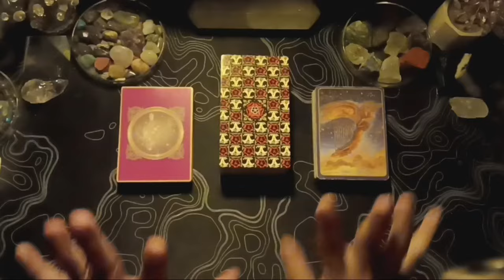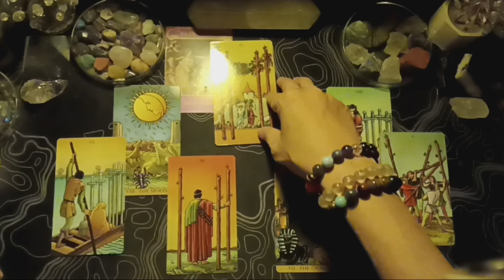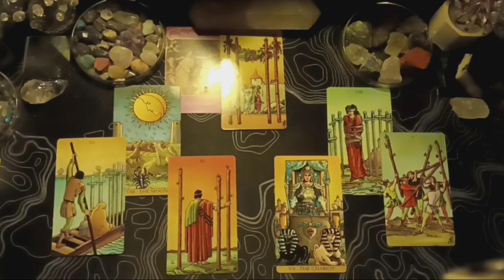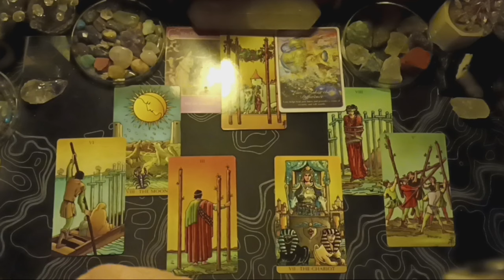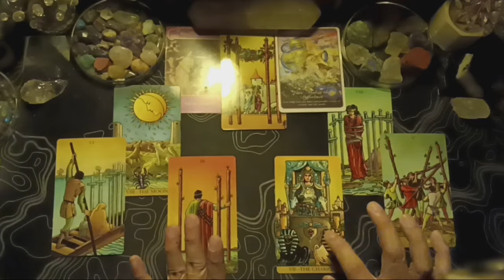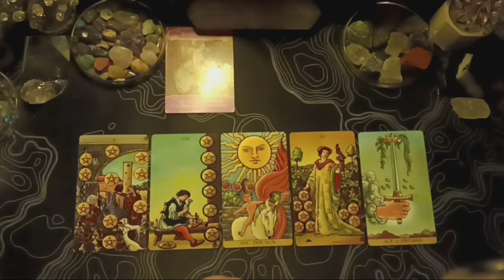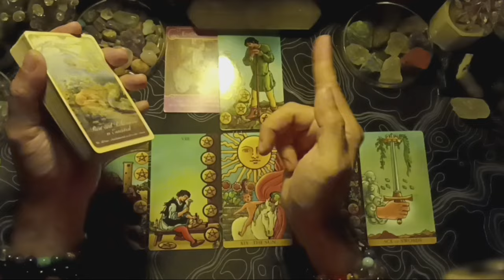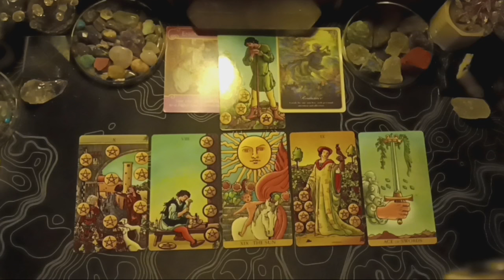♓PISCES♓, NOVEMBER 2024. GENERAL LOVE READING, COUPLE & SINGLE (BACAAN UMUM).